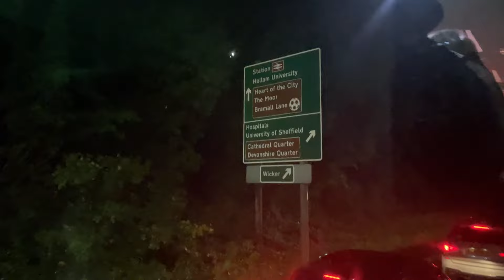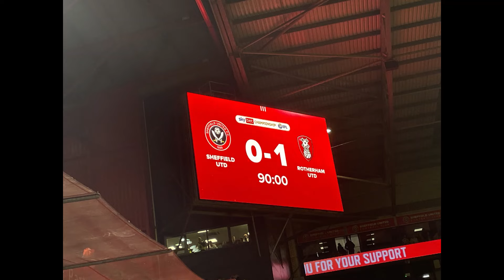Sheffield United 0-1 Rotherham United Vlog - (2022/23)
End Result: Sheffield United 0-1 Rotherham United

Scores: 1-0 Ben Wiles (38)